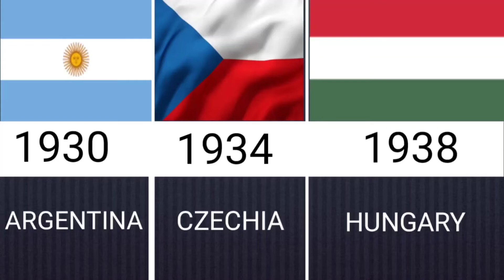FIFA WORLD CUP RUNNER UP LIST FROM 1930-2018